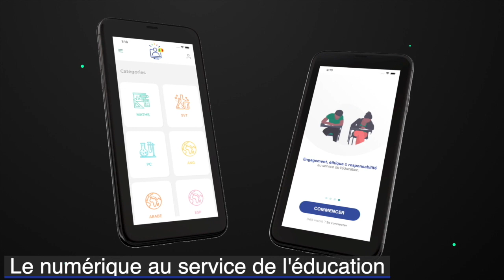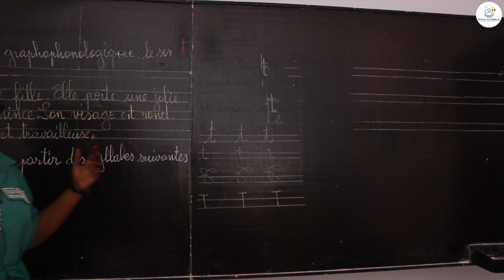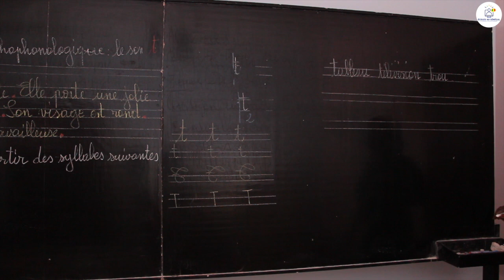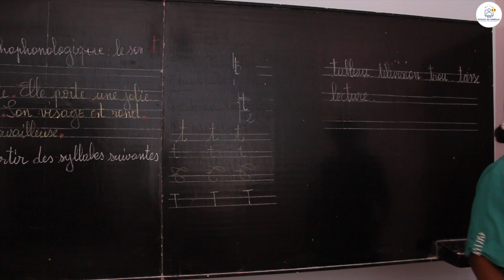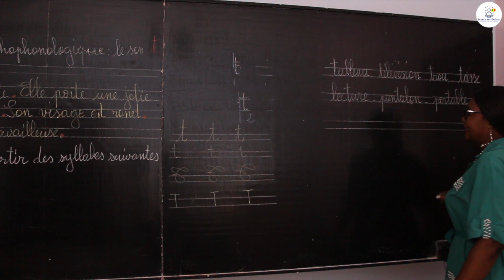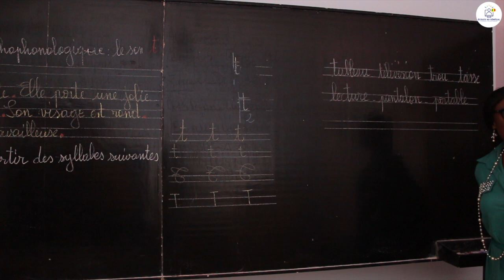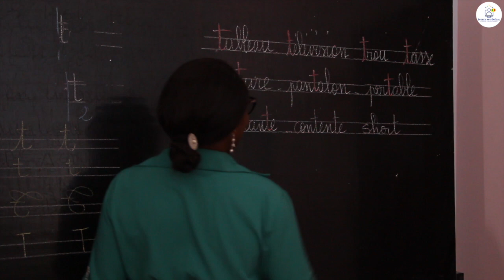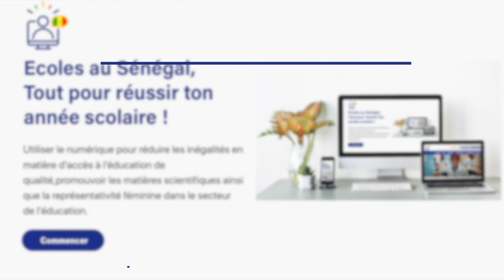Cours - CI - Français: Lecture / Correspondance graphophonologique: le son t / Suite / Mme Niang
Dans cette vidéo, nous vous proposons une leçon de Lecture / Correspondance graphophonologique: le son t pour les élèves en classe de CI.

                                                                    Bonne Lecture !